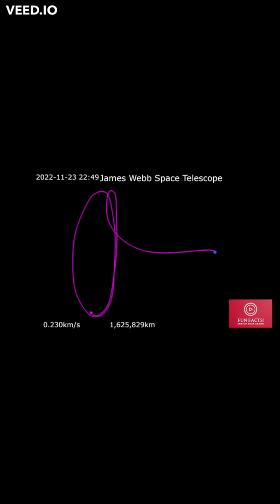Space Facts: What will we find in space with this?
Would you like to be able to look into the beginning of the universe? Then this can be it!

The James Webb Space Telescope is a space telescope developed by NASA with contributions from the European Space Agency.

It is intended to succeed the Hubble Space Telescope as NASA's flagship mission in astrophysics.

It is designed to provide improved infrared resolution and sensitivity over Hubble, viewing objects up to 100 times fainter.

The telescope enables a broad range of investigations across the fields of astronomy and cosmology, including observations of some of the oldest, most distant, events and objects in the Universe such as the first stars and formation of the first galaxies, and allowing detailed atmospheric characterization of potentially habitable exoplanets.